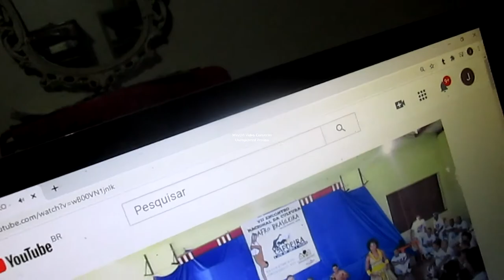FELIPA MARIA ARANHA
“Sua liderança militar conseguiu expulsar as forças portuguesas e as várias incursões de capitães do mato. Detinha também grande capacidade política, pois conseguiu estruturar uma entidade composta por cinco quilombos, a Confederação do Itapocu, que empreendeu severas derrotas às forças escravagistas.”